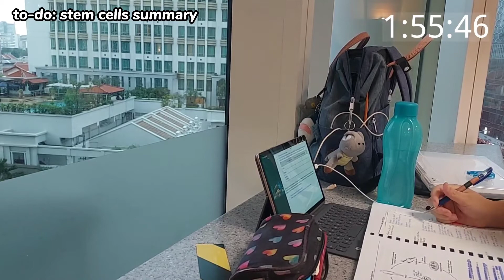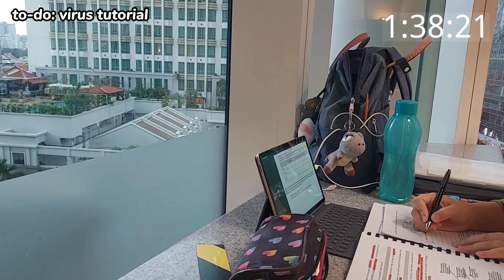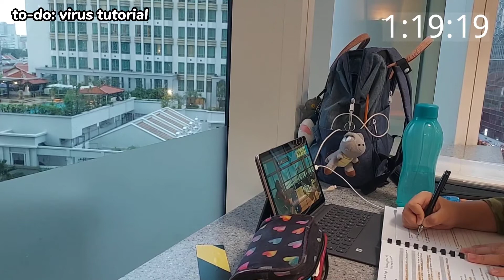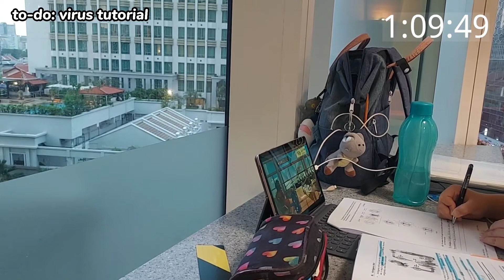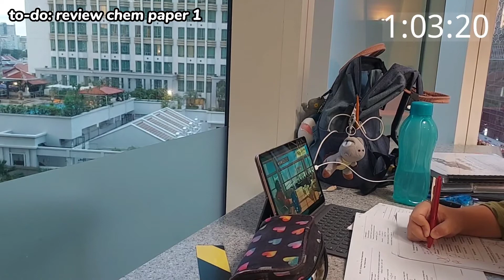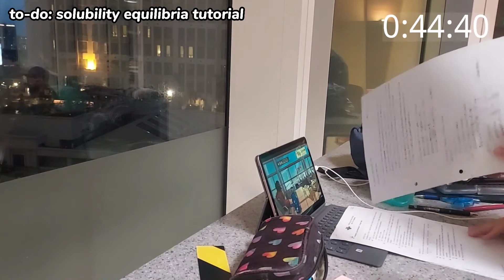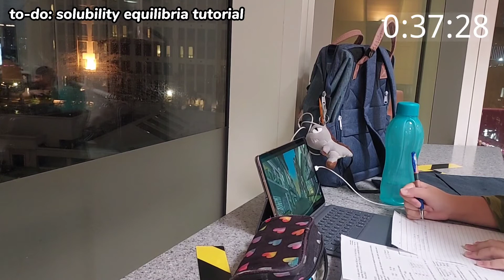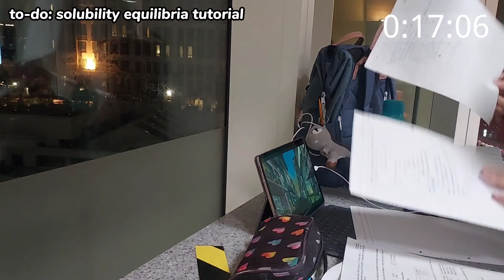study with me at the National Library | 2.5 hours with music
Hello! I am finally back from my break... I really took the time off YouTube to recharge so thank you all for the patience while I am away... there will be a vlog this Sunday! Hopefully I will explain why I am away and more channel updates. For now, enjoy this video HAHA
My upload schedule is back to normal! Thursday and Sunday 5pm

about me:
name: serene
grade: year 5 (GCE As)
subjects: h2 bio, chem, math, hist; h1 gp, pw
where: singapore